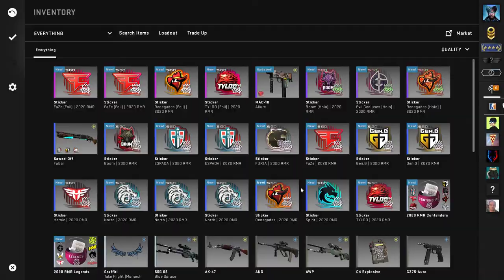Clips combined - #5 🙌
All clips i recorded the last months.